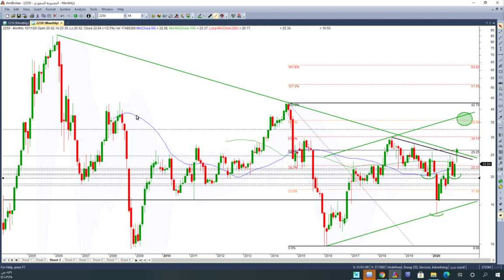مقدمة لتحليل المجموعة السعودية 11 11 2020